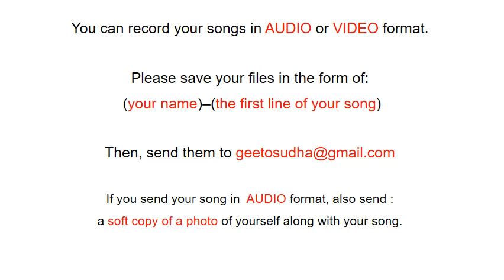Geeto Sudha Our Own YouTube Channel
This is an introduction to Geeto Sudha YouTube channel.